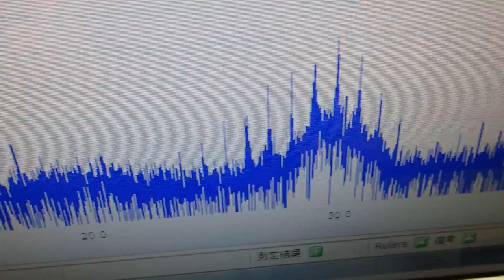音と超音波の組み合わせを利用した超音波制御技術 ultrasonic-labo 超音波システム研究所